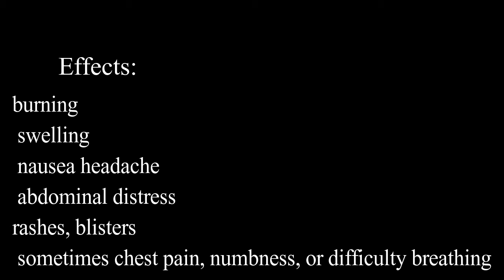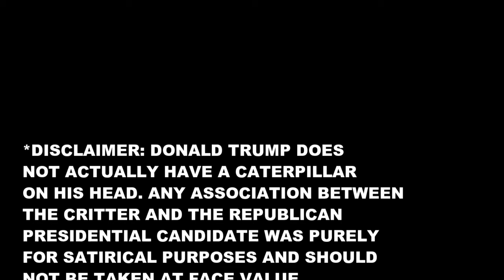PSA Furry Puss Caterpillar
For A&P